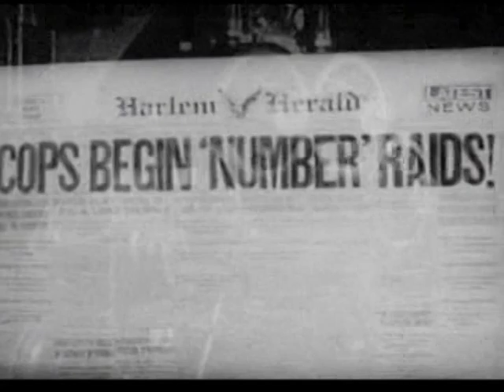Preview Clip: Dark Manhattan (1937, Ralph Cooper, Clarence Brooks, Cleo Herndon)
The story is about a lad who rises to control of the policy racket in Harlem, meets a sweet and clean nightclub singer and falls in love with her. Before they can get married, a rival gang tries to muscle into the numbers racket.